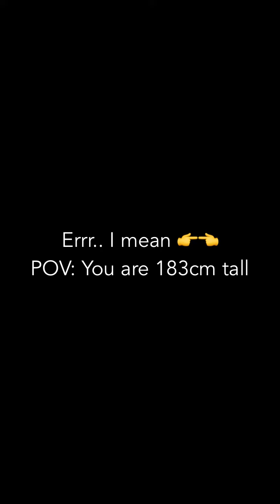6 July 2023